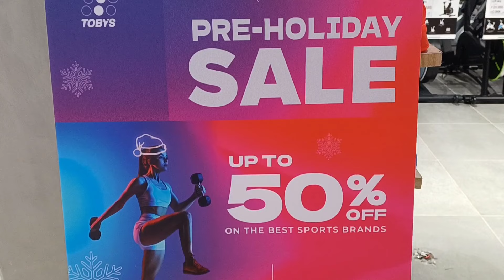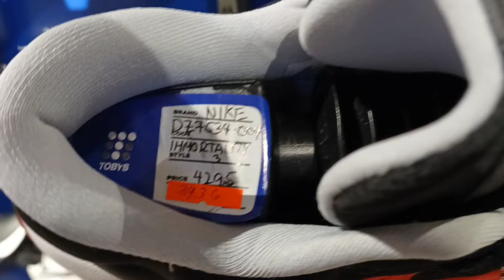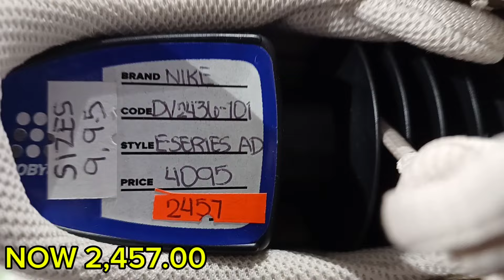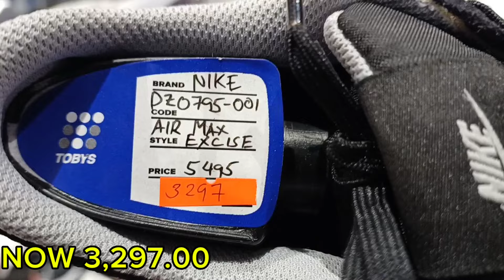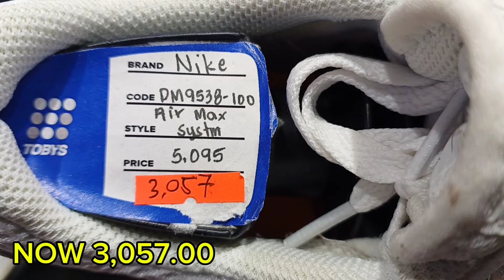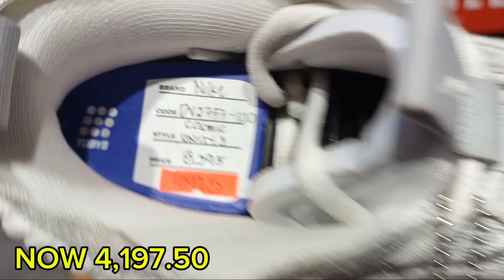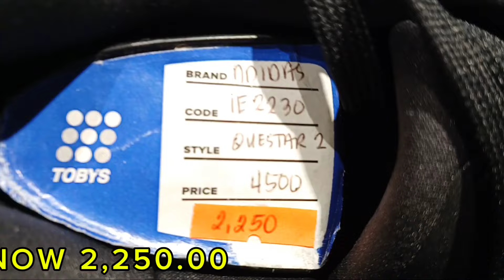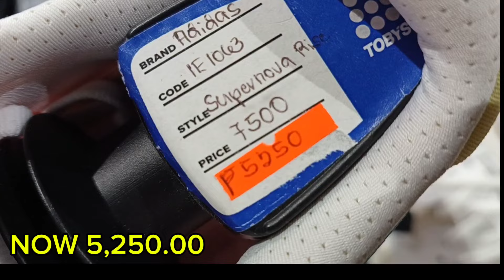TULOY TULOY PAMIGAY SALE SA STORE NA ITO UP TO 50%OFF PARIN.